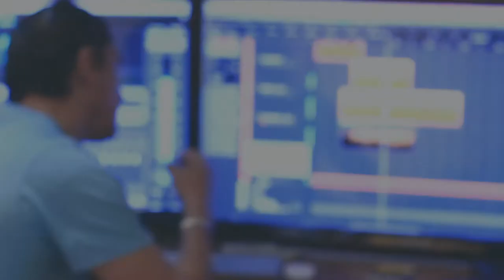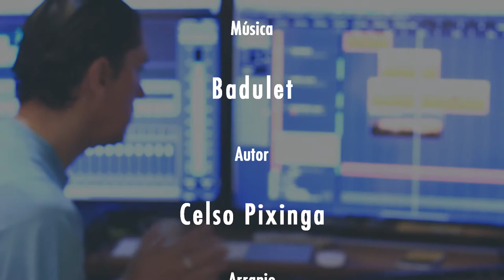CELSO PIXINGA (SLAP) & RITA KFOURI | BADULET